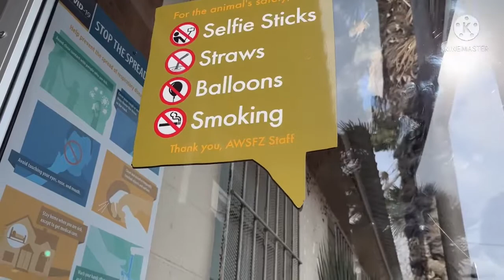The Zoo snake Farm￼ 🐍🐝￼